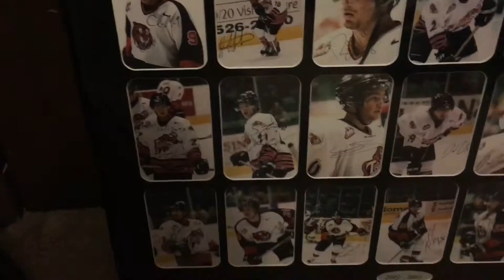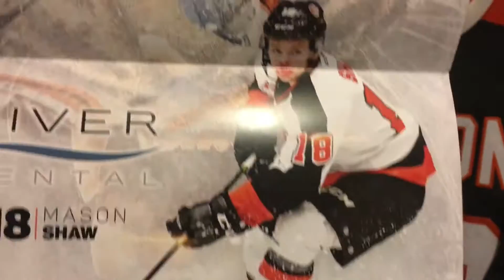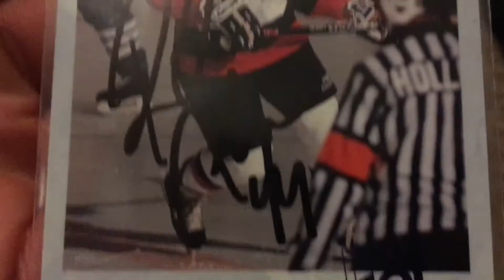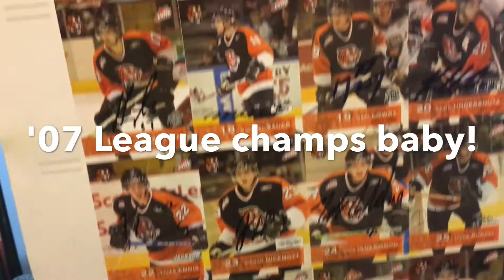Medicine Hat Tigers Ultimate Hockey Collection Video!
Just wanted to show off my Medicine Hat Tigers hockey collection! This isn't everything, but I will make a part 2 in the future!